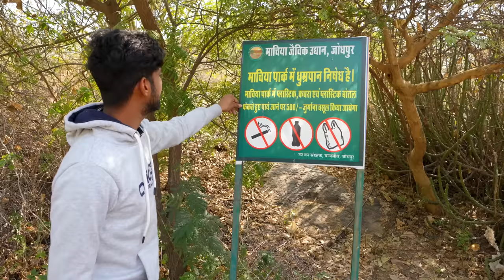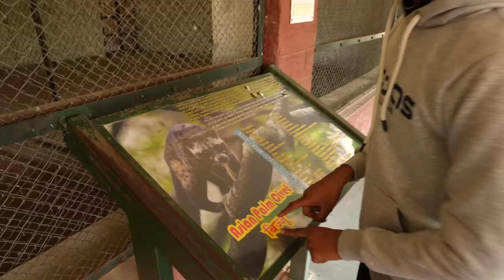Mere Saath Kyaa Ho Gaya 😭 exploring Jodhpur zoo